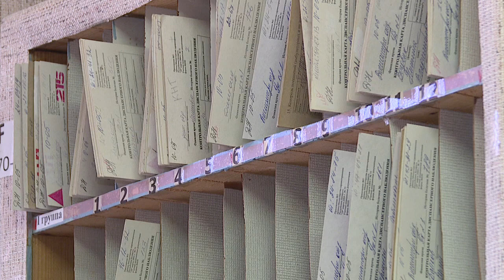День психического здоровья